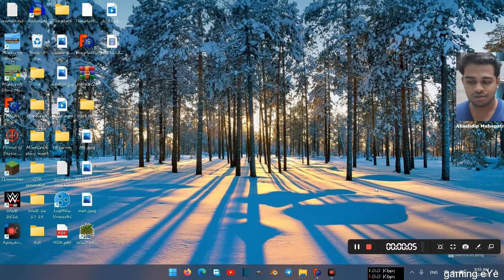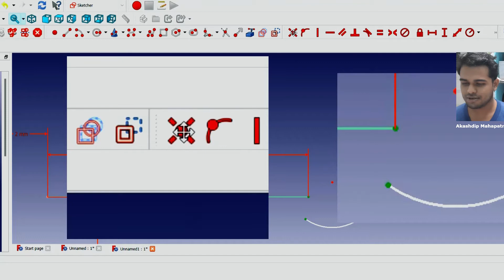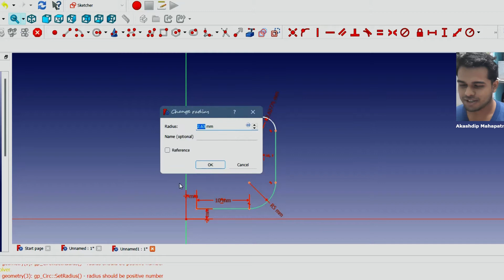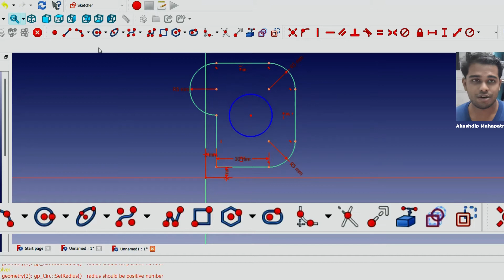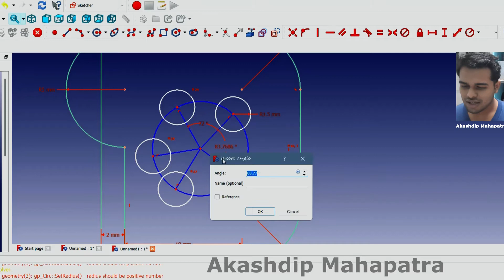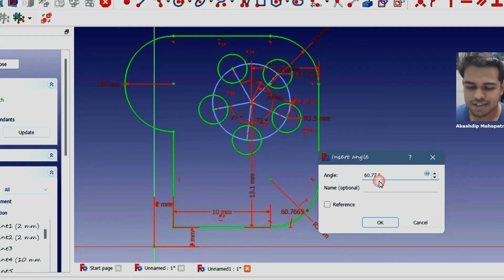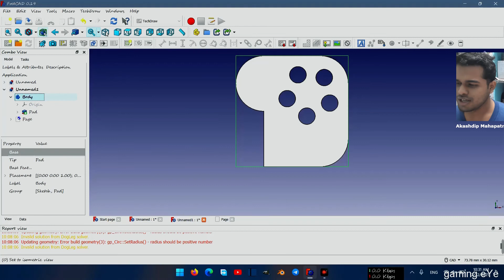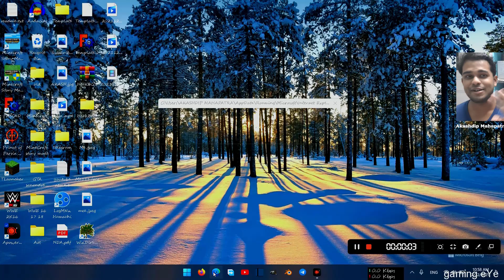How To Draw LINE-CIRCLE-ANGLES 10° 30° 45° 120° 360°... // Basic Knowledge //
LINE-CIRCLE-ANGLES //   Basic Knowledge //

FREECAD // AKASHDIP MAHAPATRA

Best Gaming Laptop Under 40,000/

mic in Very low price______ 150/

64 GB Pen-Drive (3.0) only_ 400/

Tripod Stand Holde in_____ 250/

Background Green Screen__ 200/

Iron Man Sunglasses______ 280/

Manual  downlod link ...

Discord_

YouTube Gaming

0:00 | introduction
0:51 | start
7:00 | Blue line
8:35 | Angal Draw
14:35 | Angal Print